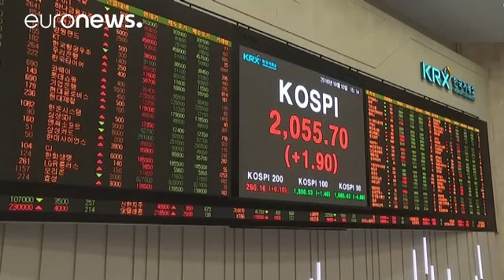Samsung suspends production of Note 7 - reports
Samsung reportedly suspends production of Note 7

   Company makes no comment on reports, says it is "rescheduling output"

   News comes after further reports of devices catching fire

   Airlines, retailers and mobile companies take action

   Samsung shares close down

Samsung has reportedly suspended production of its flagship Galaxy Note 7 smartphones.

It comes after reports of replacement devices catching fire.